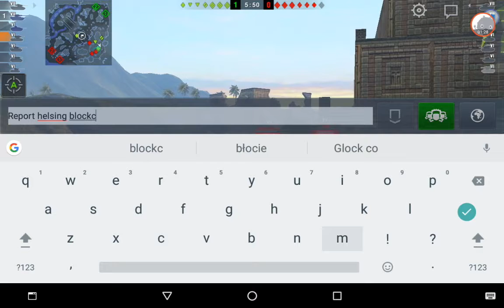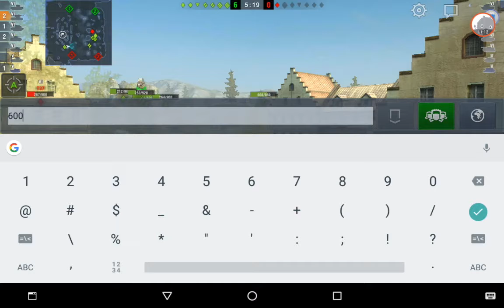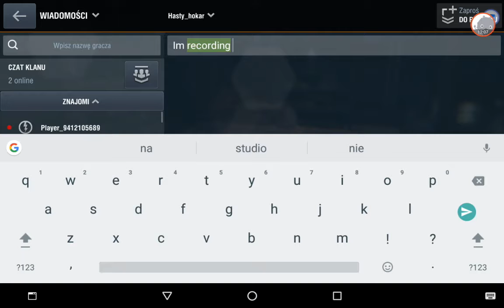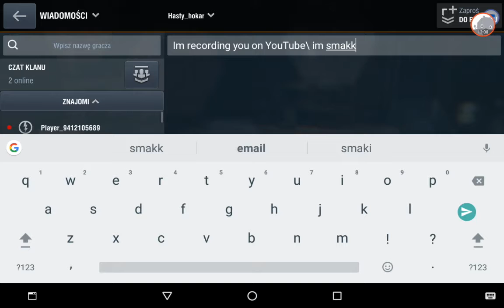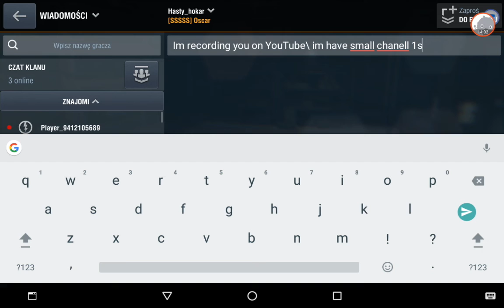GamePlay KV-2 WoT Blitz